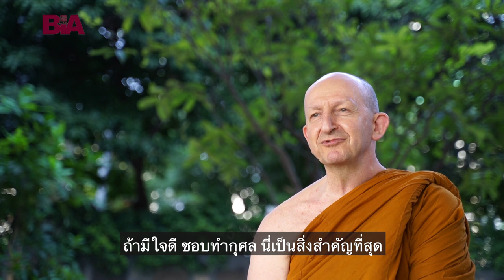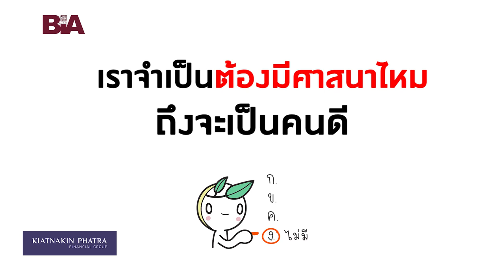ธรรมlife | EP.25 เราจำเป็นต้องมีศาสนาไหม ถึงจะเป็นคนดี